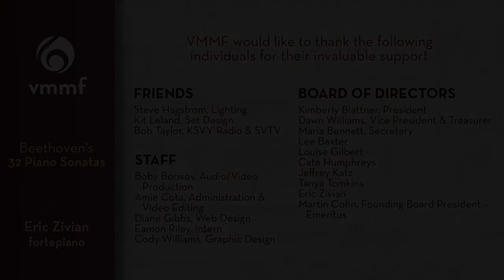Beethoven | Piano Sonata No. 18 in E flat major, Op. 31, No. 3 | Eric Zivian, fortepiano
Complete Cycle of Beethoven's 32 Piano Sonatas
Live and unedited performance series

Piano Sonata No. 18 in E flat major, Op. 31, No. 3

00:00 I. Allegro
06:18 II. Scherzo: Allegretto vivace
11:49 III. Menuetto: Moderato e grazioso
14:59 IV. Presto con fuoco

Eric Zivian, fortepiano

Eric is playing a copy of a Dulcken fortepiano (Vienna, 1795) built in Berkeley in the 1980s by Paul Poletti and Janine Johnson.

Series generously underwritten by Jennifer Howard
Recorded remotely by Boby Borisov, OO audio

musicwithguts | vmmfsonoma